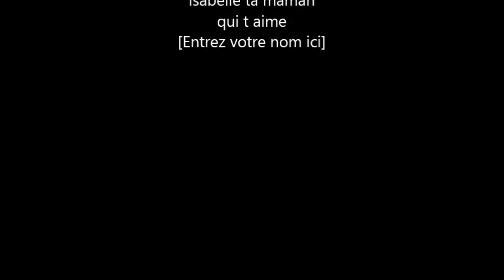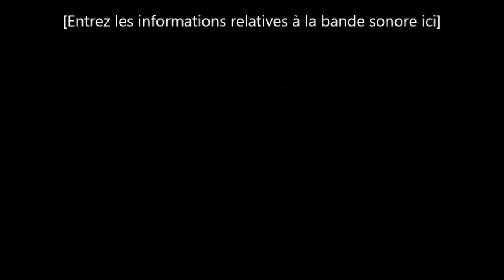C'est ma maman qui l'a fait pour moi, pour mon anniversaire.